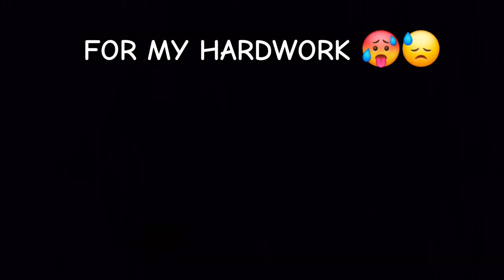FUNK DO BAGATATA 🔥 // 4K 60FPS EDIT // Feririri + Lambırgımbır + Bagatata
• 2022 Bugatti Chiron Super Sport 300+ ...